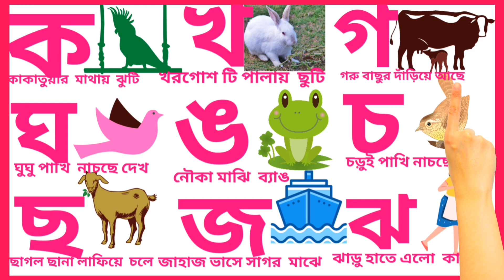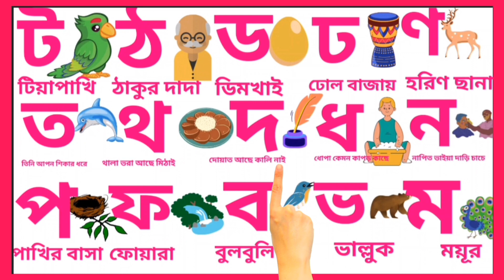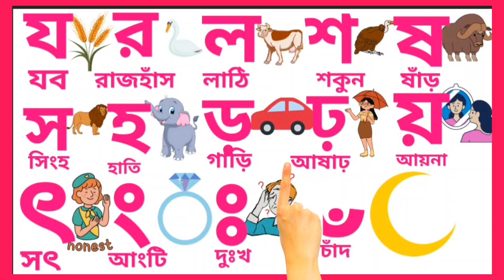ক খ গ ঘ ঙ বাংলা | অ আ ক খ | Ka Kha Ga Gha | ক খ গ ঘ ঙ বাংলা উচ্চারণ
BR Learning School চ্যানেলটি সম্পূর্ণভাবে শিশুদের জন্য তৈরি করা হয়েছে। বর্তমানে শিশুরা কমবেশি ইন্টারনেটে আসক্ত, ফলে কিছুটা হলেও বাচ্চাদের শিক্ষায় ঘাটতি দেখা দিতে পারে। তবে আপনার ছোট্ট একটি পদক্ষেপ করে তুলতে পারে
আপনার শিশুর প্রাথমিক শিক্ষা মজবুত। আমাদের     BR Learning School চ্যানেলটির সাথী হয়ে থাকুন। আর ছোট্ট মজাদার ভিডিও এর সাথে আপনার শিশুর বুনিয়াদি শিক্ষা মজবুত করুন। যে শিক্ষায় আনন্দ আছে সেই শিক্ষায় আগ্রহী বেশি থাকবে। কারণ যে শিক্ষায় আনন্দ নাই সে শিক্ষা ব্যর্থ। ধন্যবাদ।

Your Query👇

কয় কাকাতুয়ার মাথায় ঝুটি
খয় খোকা যাবে শ্বশুর বাড়ি
ক খ গ ঘ ঙ
কয় কবুতর
কখ
ক-কোকিল
খ-খোকাবাবু
গ-গরু
বাংলা বর্ণমালা
বাংলা স্বরবর্ণ
বাংলা ব্যঞ্জনবর্ণ
বাংলা ছড়া
অ এ অজগর আসছে তেড়ে
অজগর
আমটি আমি খাব পেড়ে
আম
অআইঈ
এসো বর্ণমালা শিখি
বর্ণমালার শুদ্ধ উচ্চারণ
বর্ণমালা লেখা শিখি
সোনামণিদের হাতে খড়ি
প্রাথমিক লেখা শিখা
অ আ ক খ
bangla bornomala
bangla alphabet
bangla rhymes song
bangla kids video
Bengali education
primary education
pre-school
123
123 counting numbers
reading &writing
বাংলা ব্যঞ্জনবর্ণ
Bengali rhymes for children
# Bengali alphabets for children
65 অ আ ই ঈ উ ঊ ঋ এ ঐ ও ঔ
66 স্বরবর্ণ ব্যঞ্জনবর্ণ শিক্ষা
67 Bangla Bornomala
68 bangla  alphabet
69 bangla rhymes
70 # BR Learning School
71 # BrLearningSchool
72 # brlearningschool
73
74 a-b-c-d
75 abc alphabet learning class